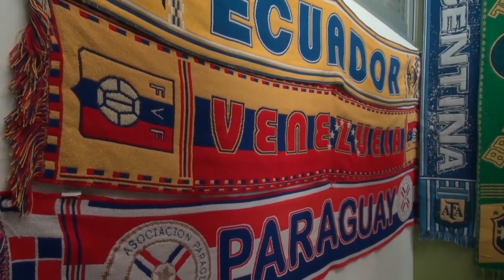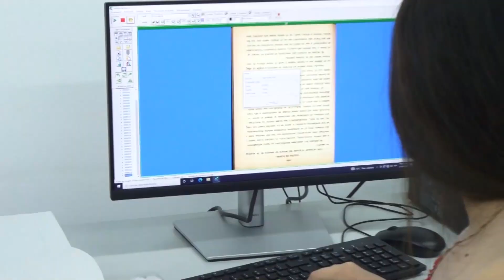Ofrece la UAS a estudiantes oportunidades de Movilidad Estudiantil Nacional o Internacional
Con la finalidad de enriquecer la calidad profesional con la que egresan los estudiantes de la Universidad Autónoma de Sinaloa (UAS), la Dirección General de Vinculación y Relaciones Internacionales (DGVRI) invitó a los alumnos de licenciatura a aprovechar la oportunidad de Movilidad Estudiantil 2024-1, ya sea nacional o internacional, convocatoria que se encuentra abierta hasta el próximo 8 de septiembre.